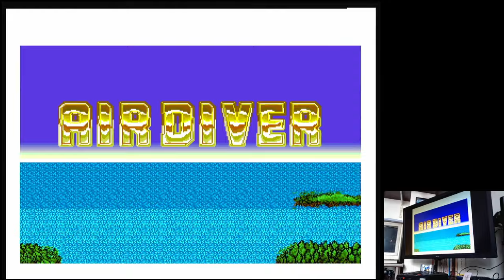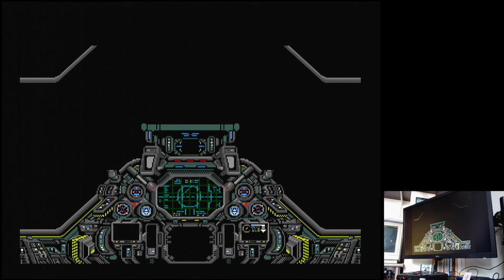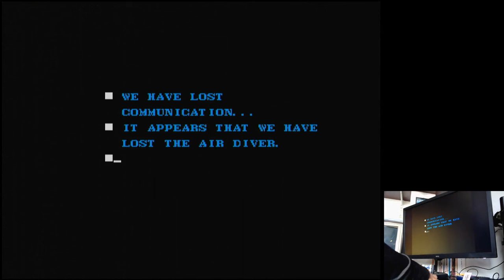Air Diver Easy (5 Lives) Sega Mega Drive Genesis Original hardware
Air Diver
Easy (5 Lives)